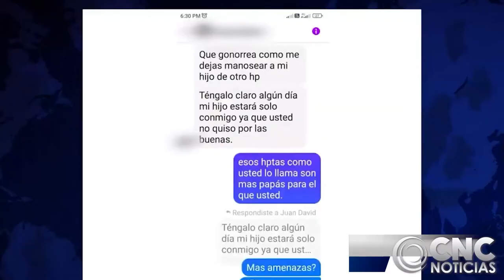JOVEN MADRE DENUNCIA MALTRATO FÍSICO DE SU EX PAREJA EN AGUACHICA CESAR